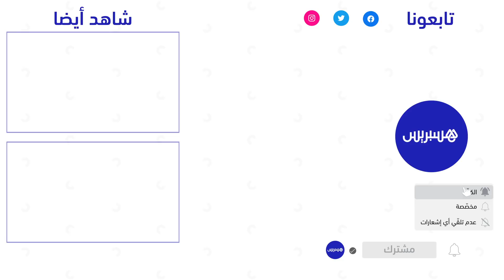"الدستوري" يبدي رغبته بالمشاركة في الحكومة.. وساجد: نجاحات "الأحرار" مستحقة‎‎